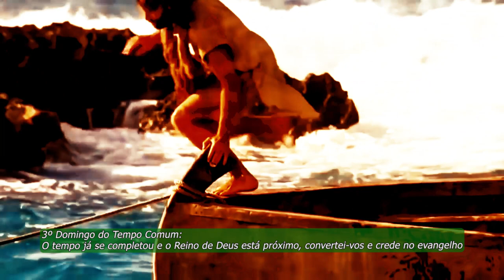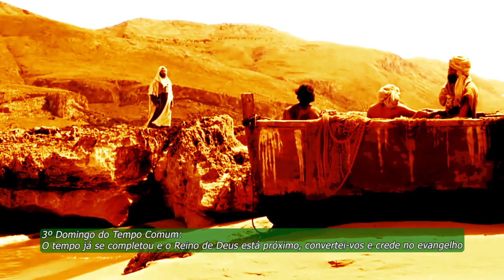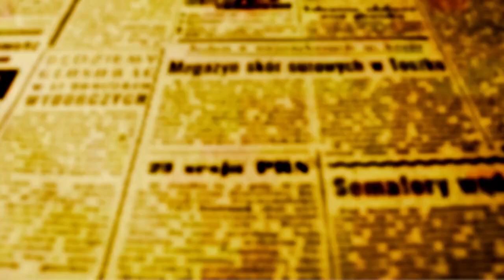Beozzo - O tempo já se completou e o Reino de Deus está próximo, convertei-vos e crede no evangelho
A “boa notícia de Deus” é a manchete que abre o evangelho de Marcos. E qual é essa boa notícia? Primeiro que o tempo da espera já se completou e que o Reino de Deus está próximo.

E qual é essa boa notícia? Primeiro que o tempo da espera já se completou e que o Reino de Deus está próximo. A boa e alegre notícia está dirigida aos ouvintes do tempo de Jesus, aos integrantes das primeiras comunidades e também a nós, convocando-nos a mudar de rumo, a converter-nos e a acreditar na boa nova que Jesus está anunciando (Mc 1, 14-20) No cenário inicial, paira uma nuvem que acende sinal de alerta. João Batista foi preso por Herodes e a multidão dos seus seguidores dispersou-se. Jesus que estava entre eles, decide, então voltar para Galileia, não mais para a pequena Nazaré de sua infância e juventude, mas para Cafarnaum, a cidade mais importante da região à beira do lago de Genesareth. Ali, nas aldeias à beira do lago a principal atividade era a pesca. Jesus começa a andar pela margem do lago e vê dois pescadores, os irmãos Simão e André, lançando suas redes. Chama os dois dizendo: “Vinde atrás de mim e farei com que vos torneis pescadores de homens.” (1, 17) O evangelho diz que eles, largando suas redes, seguiram Jesus. Um pouco mais adiante, Jesus viu outros dois irmãos, Tiago e João que consertavam as redes no barco do seu pai. Chamou-os. Eles largando as redes, deixam o pai, com seus empregados e seguem Jesus (1, 29). Formam o embrião da comunidade que, com Jesus, assume seu projeto de tornar presente o Reino desejado por Deus para seus filhos e filhas. Marcos é o evangelista da urgência, pois o tempo se esgotou. É também aquele que foca toda sua atenção nos gestos e na prática de Jesus. O programa de Jesus está resumido numa única frase: O reino está próximo, mudem de vida e acreditem na boa nova, pela sua prática: cegos vêem, os coxos andam, leprosos são curados, o pão é partilhado com os que passam fome, mulheres são acolhidas e a boa nova e anunciada aos pobres. Em Mateus, o programa de Jesus começa com as bem-aventuranças no sermão da montanha e estende-se por três capítulos, o quinto, o sexto e o sétimo do seu evangelho. A conclusão destes três capítulos, entretanto, está entrelaçada com Marcos, ao enfatizar que não são aqueles que dizem “Senhor, Senhor” que entrarão no Reino dos Céus, mas sim os que “põem em prática as suas palavras” (Mt 7, 21-23). Durante todo este ano litúrgico, Marcos vai ser nosso companheiro na caminhada. Ele nos alerta que, desde o início, forma-se entre escribas e sobretudo fariseus, cerrada oposição a Jesus. Juntam-se a eles até aqueles que eram inimigos entre si, herodianos e fariseus, para ver como podiam mata-lo. (Mc 3, 6). Guardemos do evangelho de hoje - receber com ânimo alegre e cheio de esperança, a visita de Deus em Jesus Cristo; boa notícia até para cansados e desanimados; t = ter a mesma prontidão de Simão e André, Tiago e João, que largaram suas redes e começaram a seguir Jesus; - retomar a pertença à comunidade de compromisso com a justiça, celebração da palavra libertadora, partilha do pão eucarístico e do pão que mata a fome dos mais necessitados, .tanto de comida, como de reconhecimento de sua dignidade.